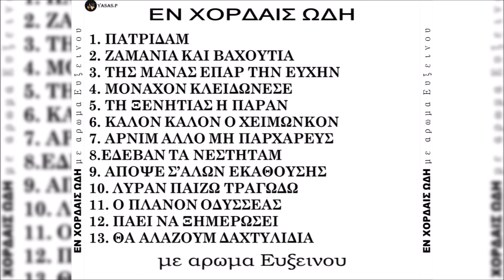Γιώργος Δημητριάδης & Γιωργούλης Κουγιουμτζίδης-Καλόν Καλόν Ο Χειμωνκόν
From the CD "Εν Χορδαίς Ωδή" 2001
Τραγούδι : Γιώργος Δημητριάδης
Λύρα : Γιωργούλης Κουγιουμτζίδης
Νταούλι : Γιωργάκης Καρβουνάρης
From the "En xordais odi me aroma Efksinou" 2001
Sing: Giorgos Dimitriadis
Pontian Lyra: Giorgoulis Kougioumtzidis
Daouli\Davul: Giorgakis Karvounaris